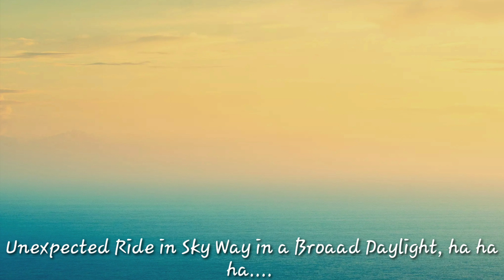Stability test of Honda X ADV / Great experienced Ride in Sky Way!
Unexpected Ride in Sky Way, Philippines... so, i just enjoy the Road, the blue sky, buildings & Bridges!